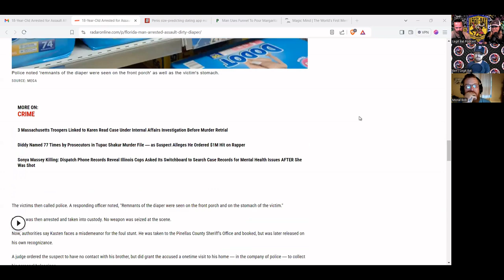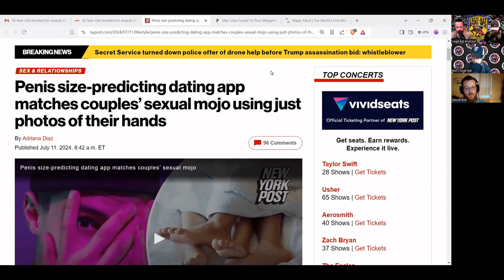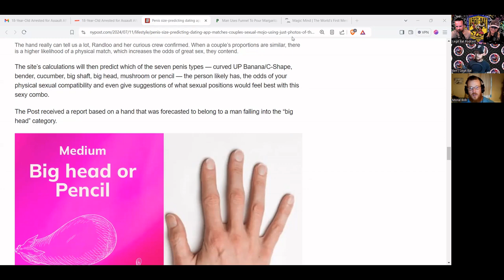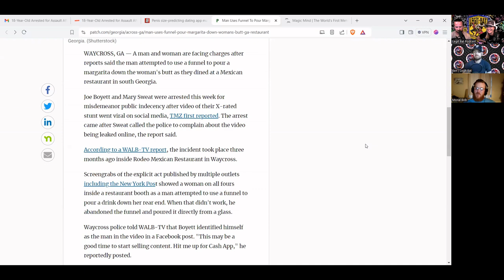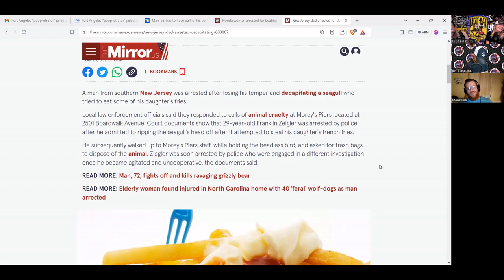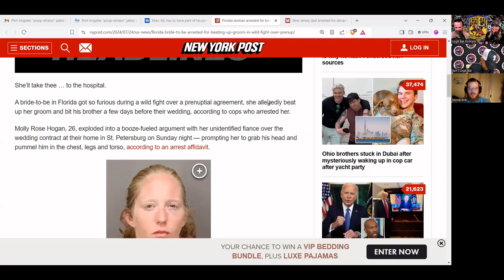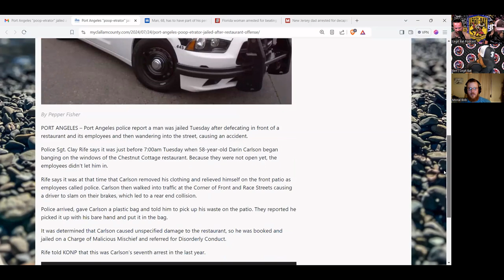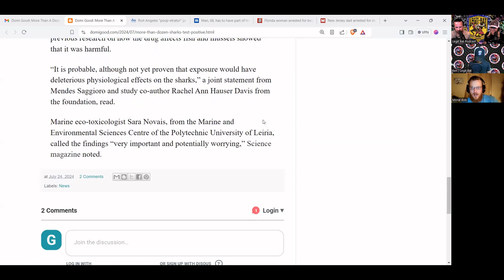Cocaine, Sharks & Butt Margaritas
Ready to start your mental performance adventure? Get yourself some Magic Mind and feel the cognitive difference, along with enhanced focus & way less caffeine than a typical shot. for a big discount on your subscription & also 20% using the code LEGITBATPOD20.

Tonight we have Moral Bob returning to talk about a little politics, some sharks, some penises, and everything in between. Thanks for listening!

Special thanks to Sean & Matt at Tub Turkey Podcast & be sure to check out their YouTube music channel